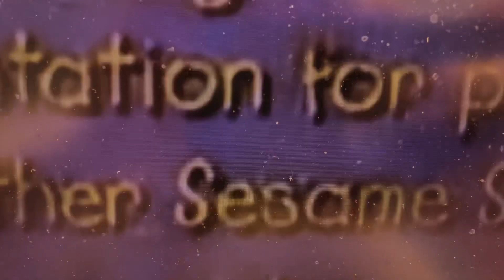Owen Ducky Watches The Sesame Workshop Logo #2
Happy Autism Awareness Month Folks